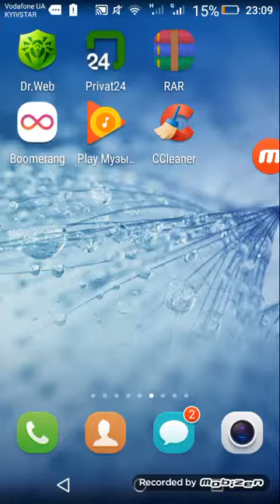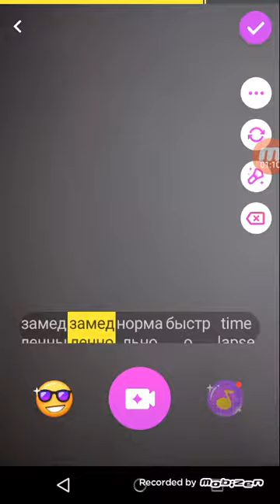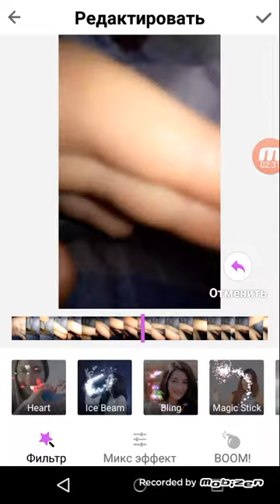Как сделать слоумо без программ вLIKE)))